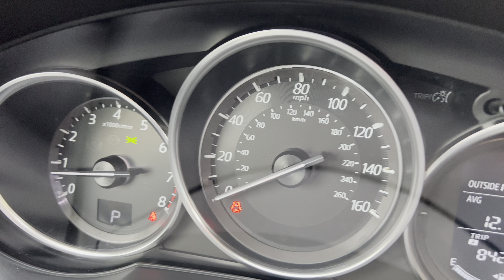Mazda CX5 2015 Touring огляд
Mazda CX5 2015 Touring огляд, Мазда cx5, Mazda CX5 обзор. Авто з США, Мазда США, Mazda USA